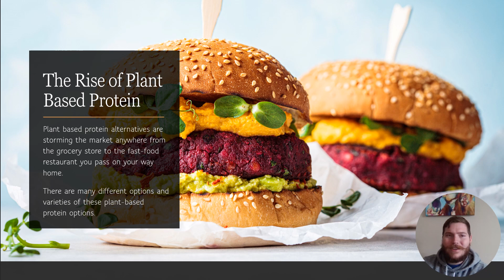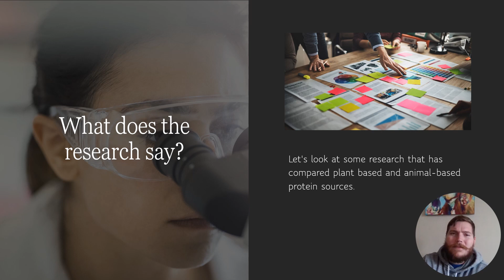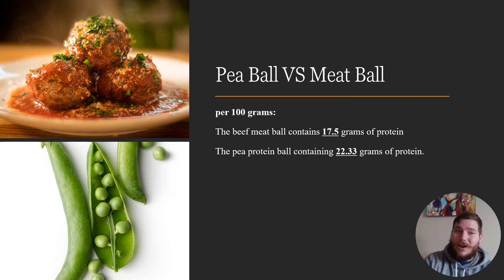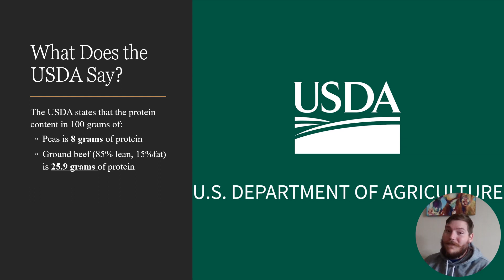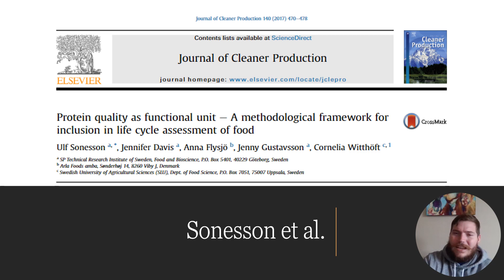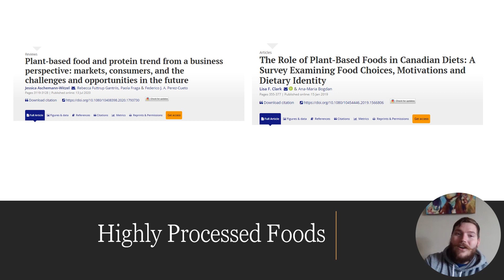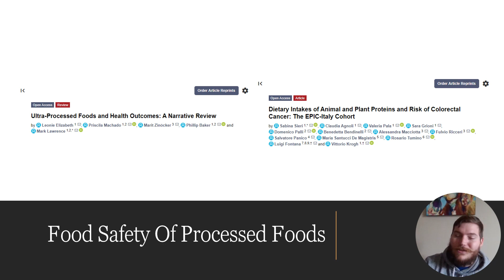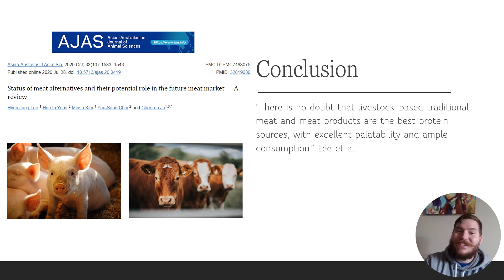The Misrepresentation of Beef in Plant-Based Protein Alternative Research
This video will go over a research article that has misrepresented beef and other animal based products in order to skew data in favor of pea protein, a common occurrence in plant-based protein alternative research.

Dedicated to Dr. Callaway at the University of Georgia
Ruminant Nutrition